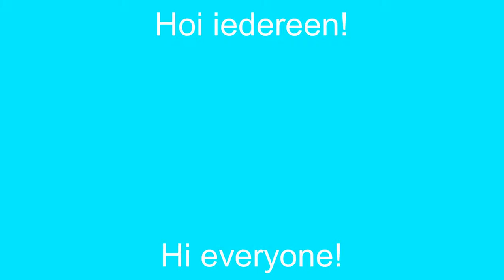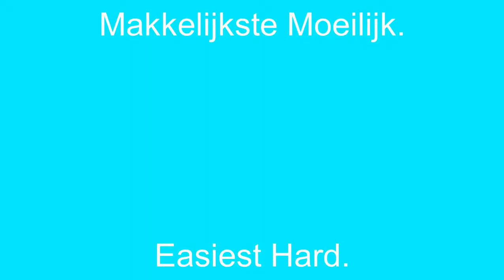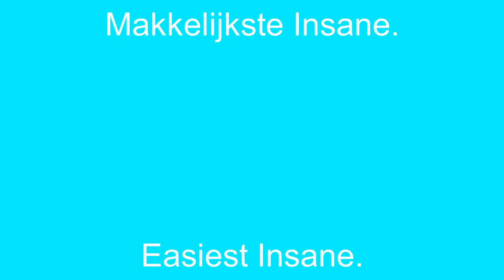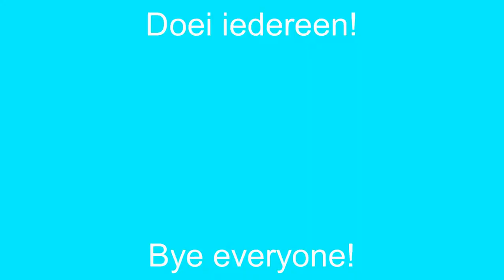Geometry Dash: Easiest RobTop levels for each difficulty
Today im sharing the easiest RobTop levels for each difficulty! Difficulties: Easy, Normal, Hard, Harder, Insane and Demon.
Links:
Don't click this!
Free music for your videos!
Because of stress, ill upload next Wednesday.
Next video will be a Jailbreak game review!